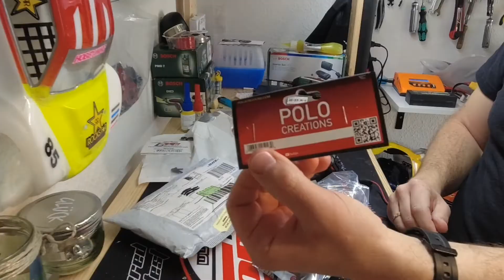Light ON - Polo Creations - Traxxas Maxx LED Light Kit - RC Car Licht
Habe ein Lichtset von Polo Creations am Maxx verbaut und bin Semi begeistert.

Das Licht Vorne ist nicht hell genug. Das Remote Ding funktioniert nicht von den Funktionen und der eine der 3 Ausgänge hat nen Wackel Kontakt.